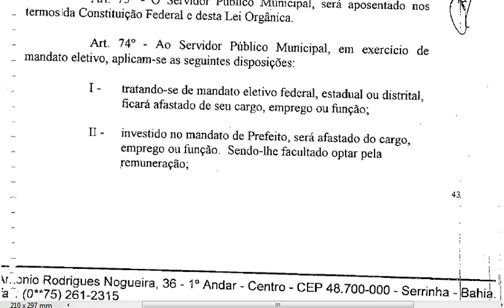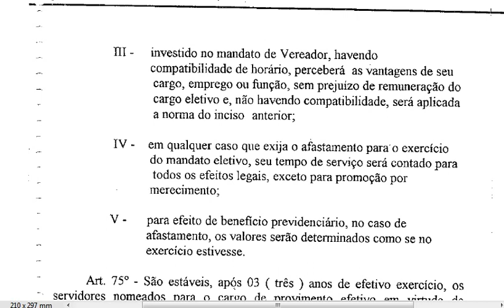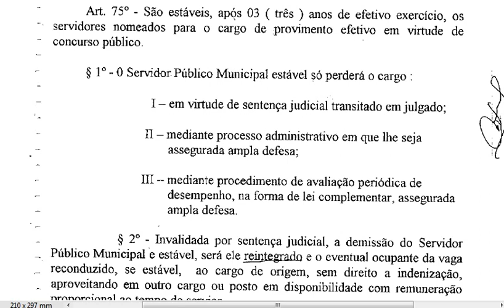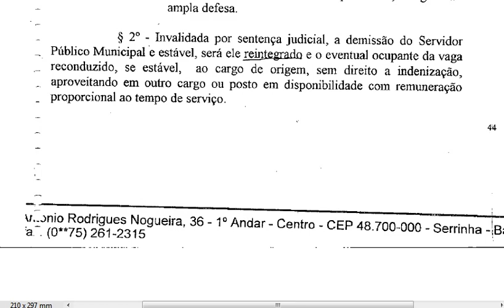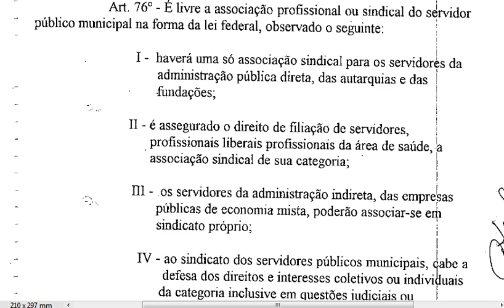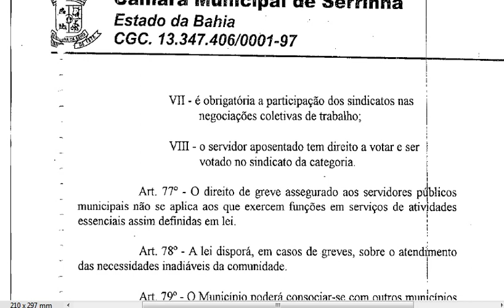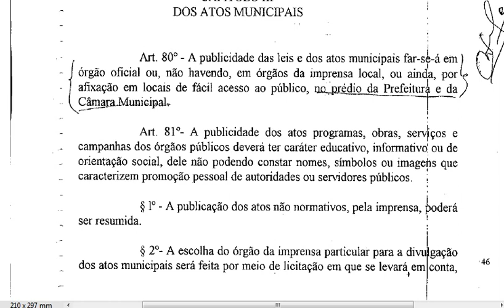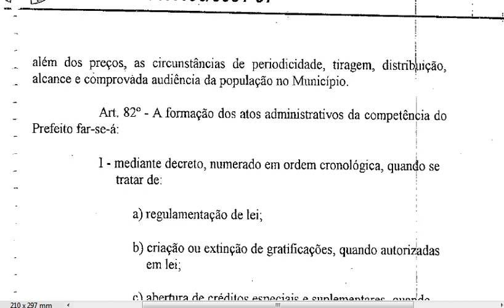PARTE 23 - LEI ORGÂNICA MUNICIPAL DE SERRINHA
LEITURA PARA CONHECIMENTO DA POPULAÇÃO DE SERRINHA E CIDADÃOS QUE DESEJAM CONCORRER ÀS VAGAS OFERTADAS POR CONCURSO PÚBLICO DO MUNICÍPIO DE SERRINHA-BA.